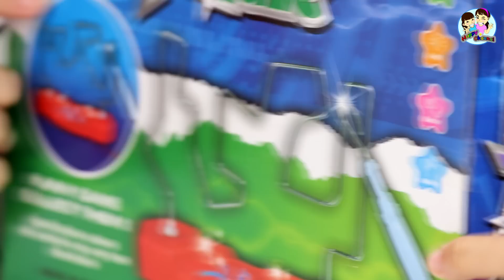ลวดไฟฟ้ามหาสนุก พี่ฟิล์ม น้องฟิวส์ Happy Channel